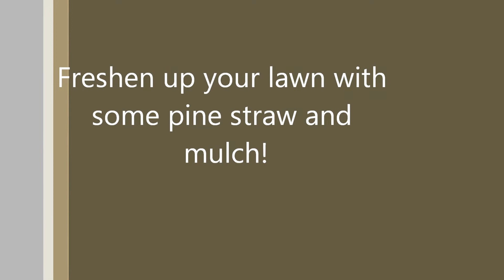Bennett Landscape, Inc. - Pine Straw and Mulch Install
2014 Finished Project!